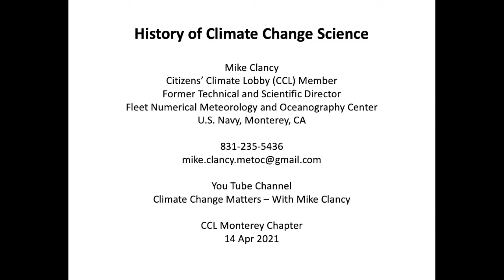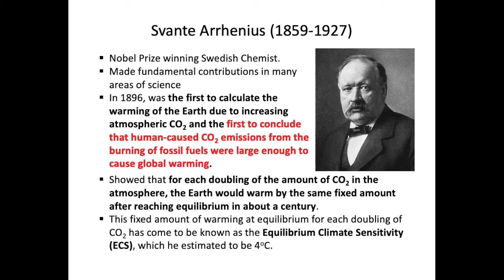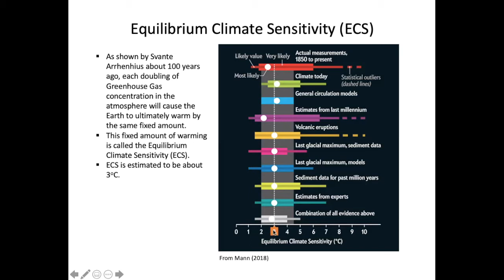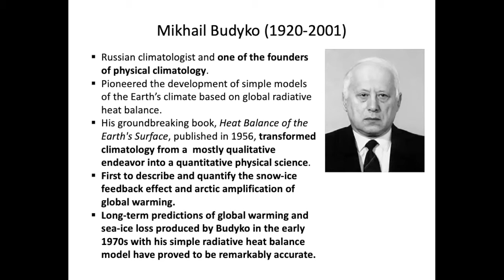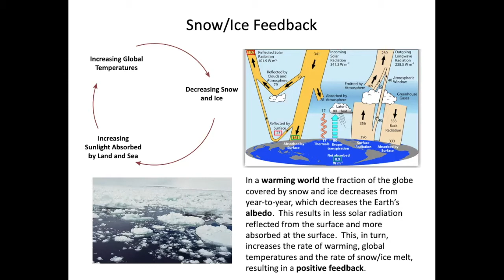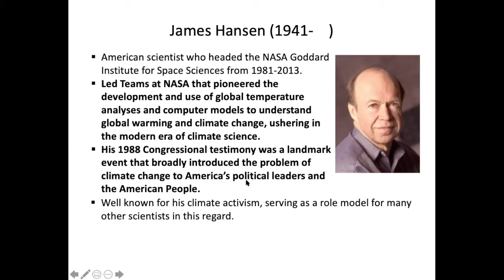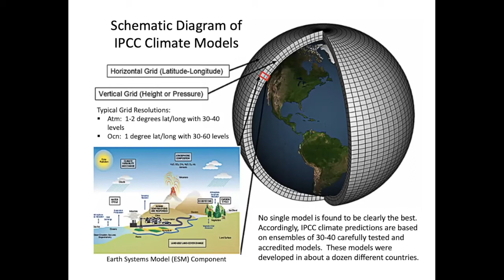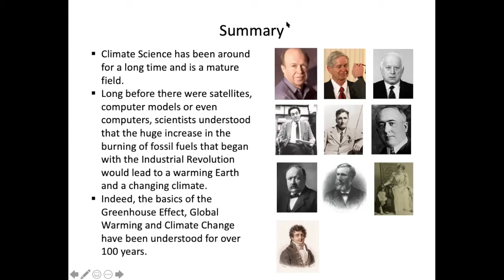History of Climate Change Science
Mike Clancy presentation on the history of climate change science.  Delivered to the Monterey Chapter of the Citizens' Climate Lobby on 14 April 2021.